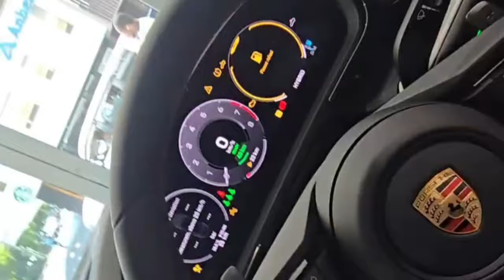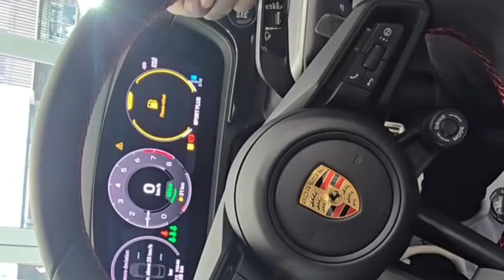Vybz Kartel $100,Millon New House Tour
Links 007 TV is a the trusted source for reviews, Jamaican news, sports and weather reports with a mix of reggae music  and Jamaican entertainment.  Links 007 TV brings you up-to-the-minute cuurent events  from Jamaica, the Caribbean and around the world.